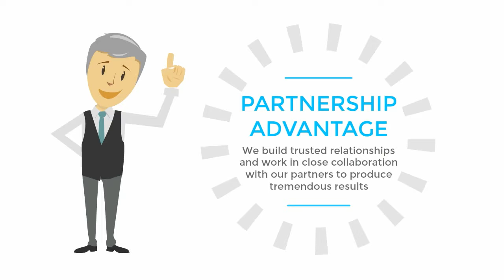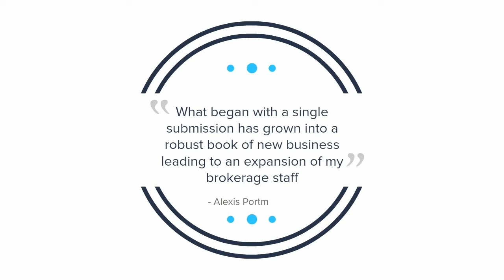Welcome to Prime Insurance Company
Take a quick look at Prime Insurance Company - an excess and surplus lines insurance carrier that specializes in providing solutions for hard-to-place and declined risks. We provide fast, flexible underwriting and a partnership approach to specialty liability, professional, property and casualty insurance coverage.